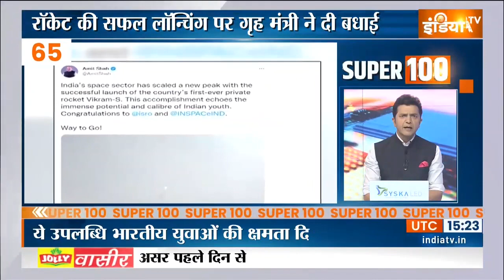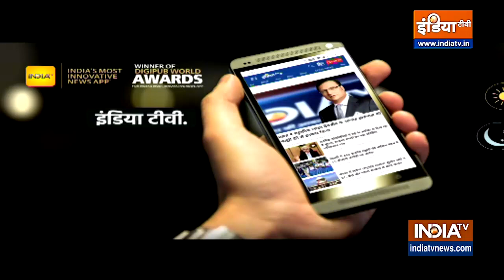Super 100: आज की 100 बड़ी ख़बरें फटाफट अंदाज में| News in Hindi LIVE |Top 100 News| November 18, 2022